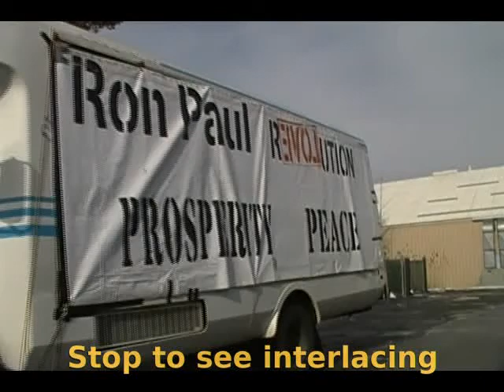Yet another test on deinterlacing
If you pause during the first half of the clip you can see the jagged edge of the lettering. In the second half (deinterlaced) the lettering is solid. I think it is a step in the right direction.

How does it look to you?